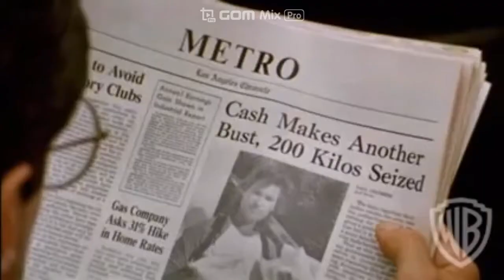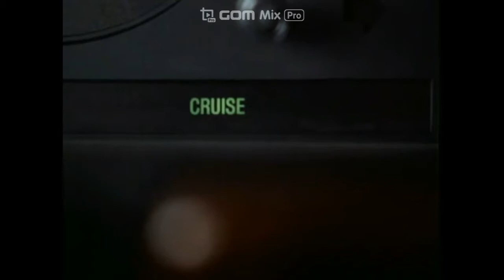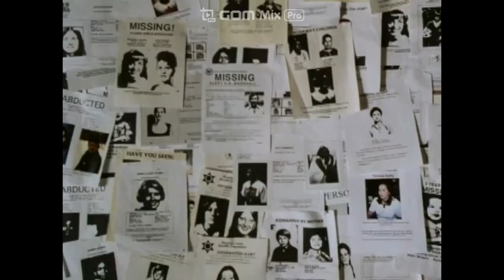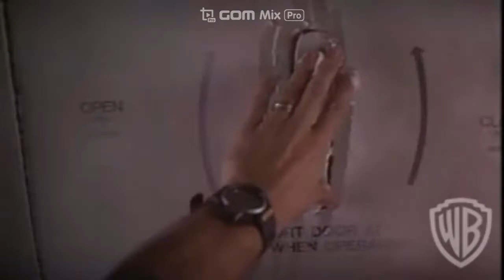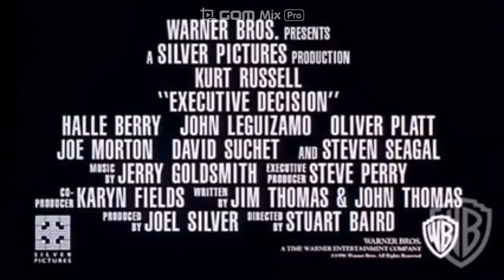커트 러셀 X Kurt Russell Tribute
Tango & Cash : 탱고와 캐쉬
 Breakdown : 브레이크 다운
 Executive Decision : 파이널 디씨전